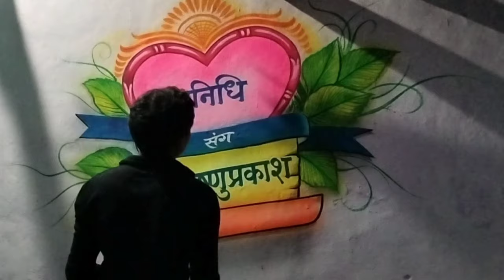indian marriage painting, new wedding painting 2024